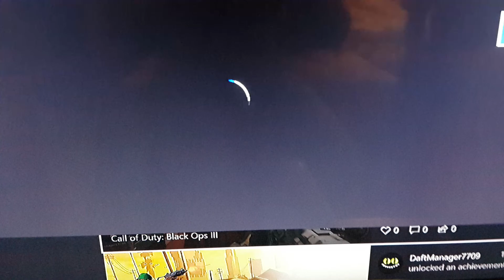cod call of duty black ops 3